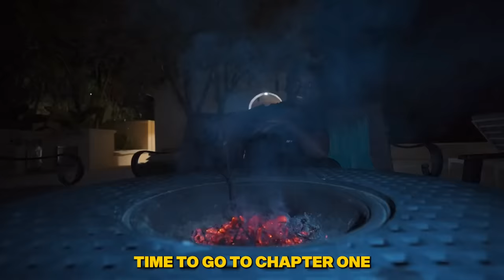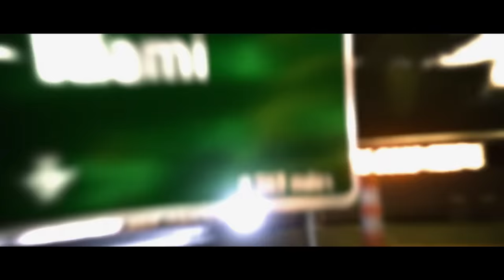I Shot My Shot with Angel Reese!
Lesson: You miss 100% of the shots that you don't take..

Shot/Edited:

@ Carti_ma @ Xaiver168_

Animation by: @ Tom.aloisevfx